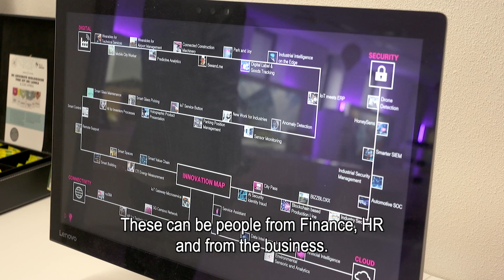Digital Transformation workshop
Digital transformation is high on the agenda at many organizations. That is why we have developed the digital transformation workshop. With the digital transformation workshop we work under the guidance of our experts and together with you and your colleagues on a roadmap for digital transformation of your organization.
Are you interested? Read more about it in our blog (Dutch only)